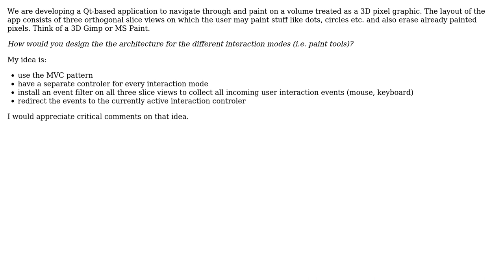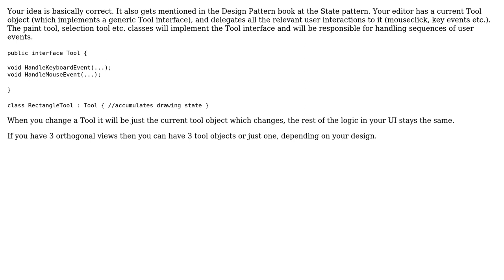Software Engineering: Architecture of interaction modes ("paint tools") for a 3D paint program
With thanks & praise to God, and with thanks to the many people who have made this project possible! | Content (except music & images) licensed under CC BY-SA | Music | Images & others | With thanks to user Montagist user Karl user Carlo Kuip user Bernhard Kausler and the Stack Exchange Network Trademarks are property of their respective owners. You are responsible for your own actions.